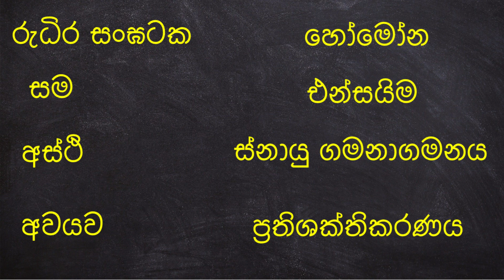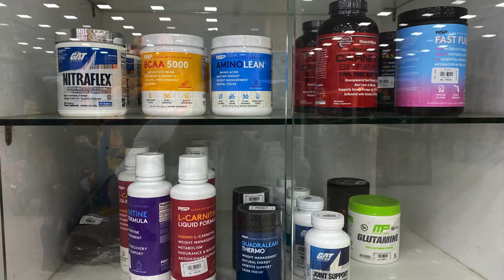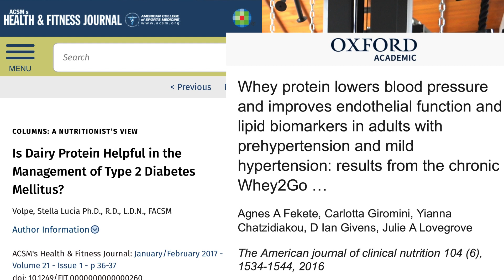whey protein ගැන හරියටම දැනගමු. Fitness with DrK(Dr Kavinda)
Whey protein is the protein from whey, the watery portion of milk that separates from the curds when making cheese. It is commonly used as a protein supplement.